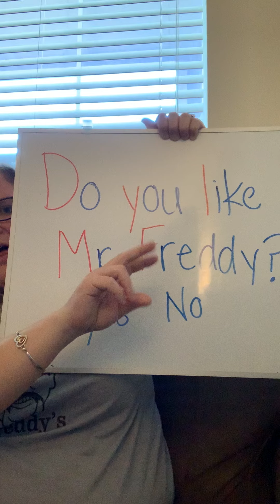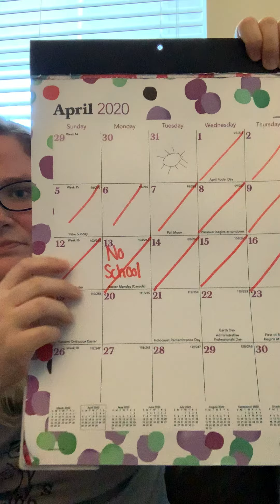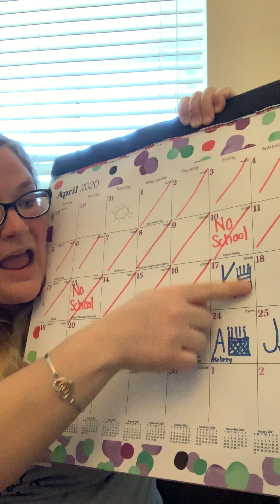Mrs. Baker PreK Lesson April 17 FRIDAY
Do you like Mr. Freddy?